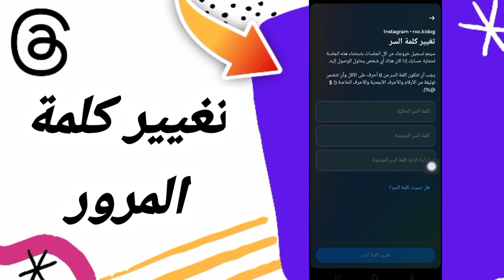كيفية طريقة تغيير كلمة المرور على تطبيق ثريد ثريدز Threads